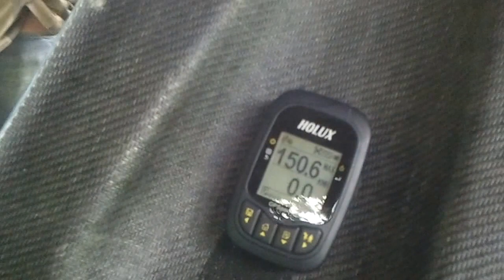Chris mit 150,6 kmh Mystic C5000 - 1140mm Turnigy 180A Leopard 4082 2200KV